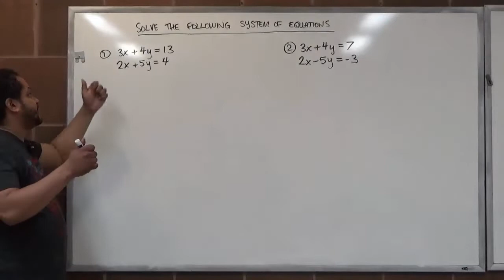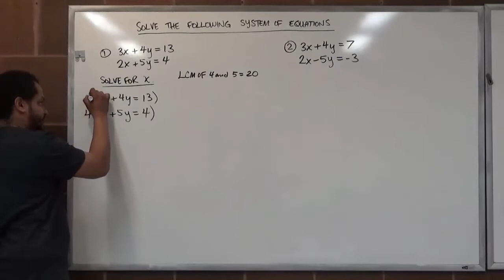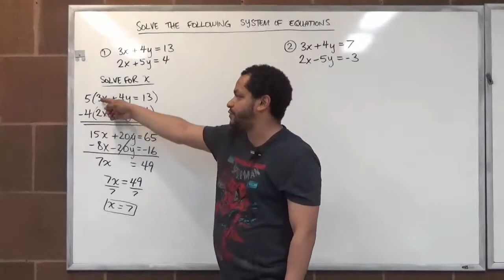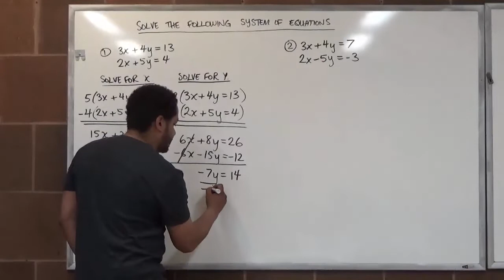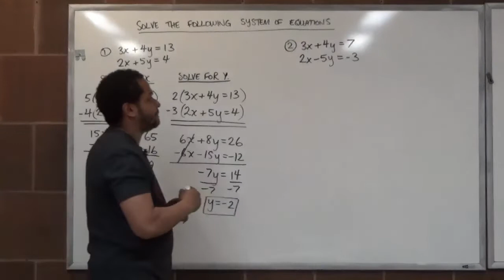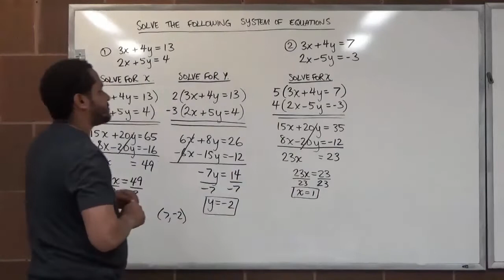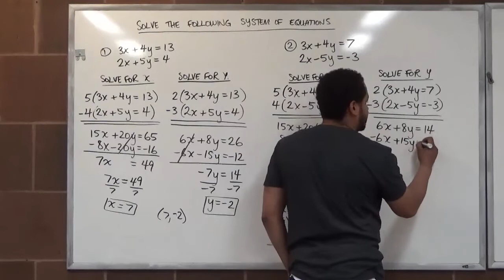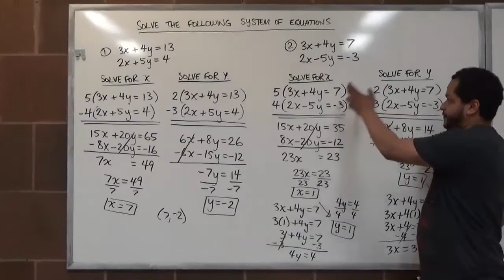Solving System of Equations by Elimination - Elementary Algebra